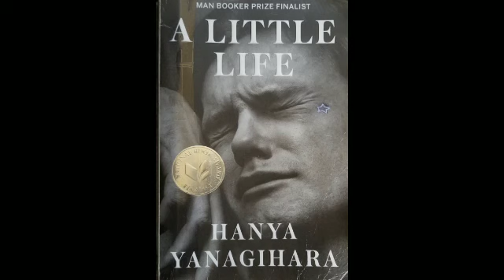A Little Life Part 5 Chapter 2 Audiobook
sorry for the hoarse voice